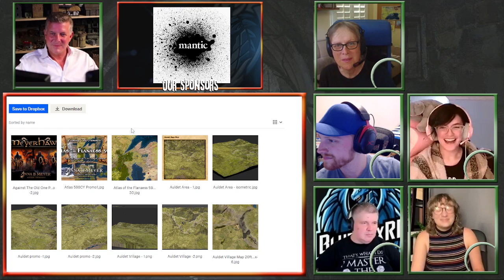LMA: Guest: Anna B Meyer